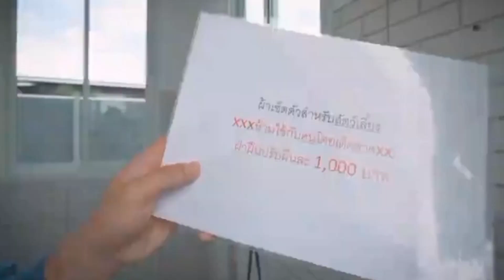New Video drops tomorrow!!! 18.00 Let's Drive Ep.10